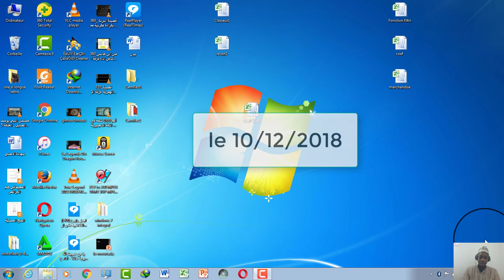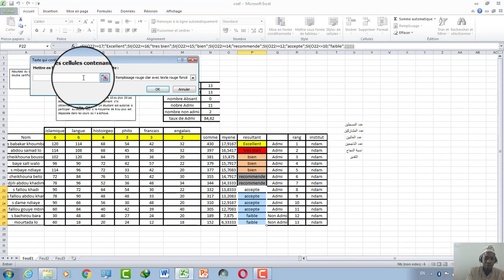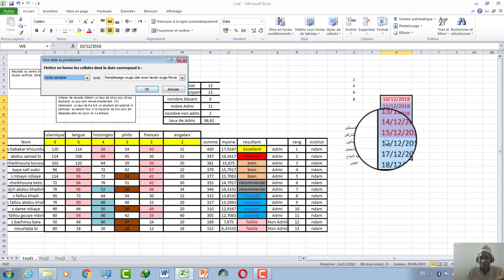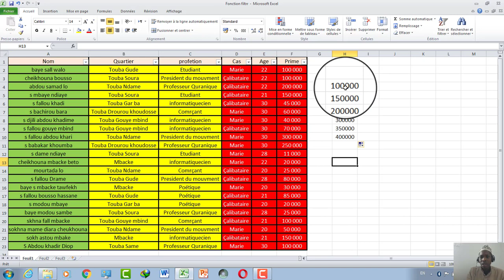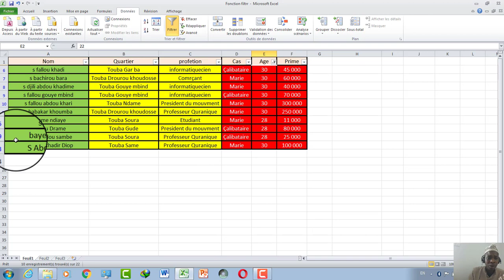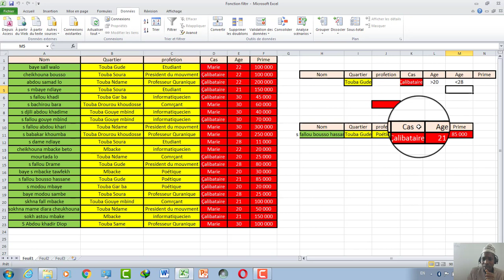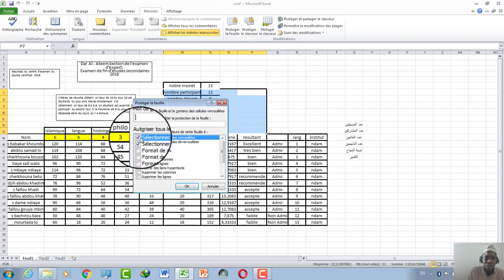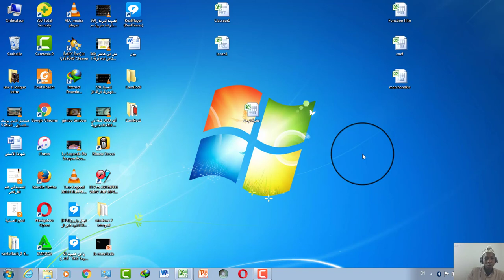Excel en Wolof 5